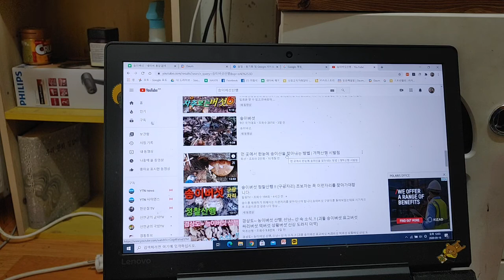최신 농기계 장만 했습니다.